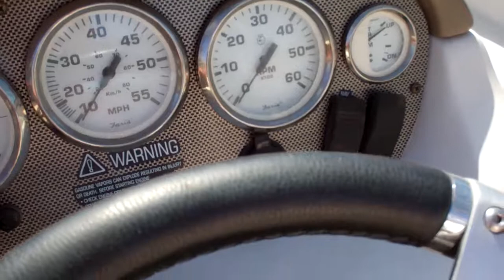2008 FOUR WIINS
AWESOME 180 WITH TOWER